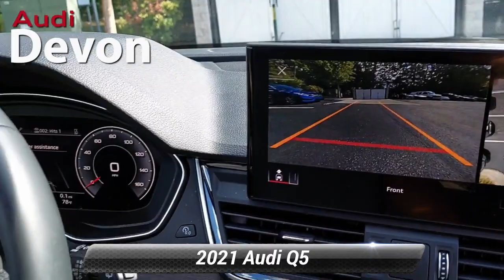Used 2021 Audi Q5 Premium Plus, Devon, PA U3624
Audi Devon

[RLVID:4155:7fde70f15af83f6a:883e117a46805c52:1]